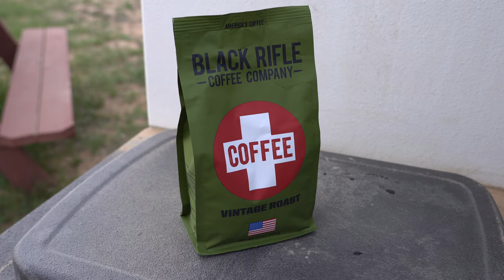TEARDROP CAMPING NEXT TO A RIVER / CATCH & COOK RIVER TROUT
ON THIS ONE WE TAKE THE TEARDROP CAMPER OUT FOR A OVERNIGHTER AT A RIVER THAT I HAVE NEVER BEEN TOO. WE CATCH A FISH HAVE A FEW DRINKS AND ENJOY A CAMPFIRE, WHAT MORE CAN YOU ASK FOR ???